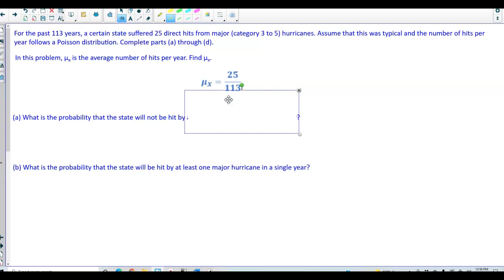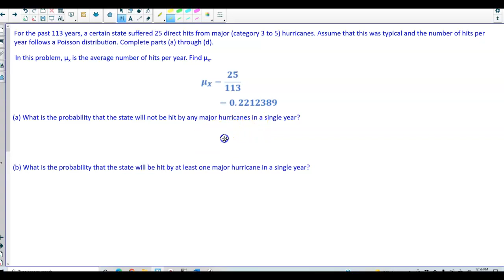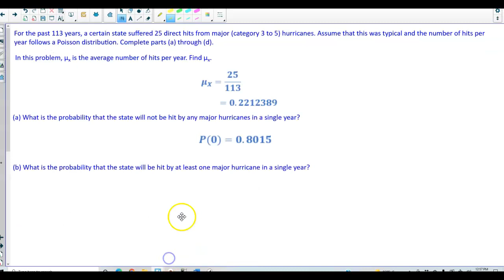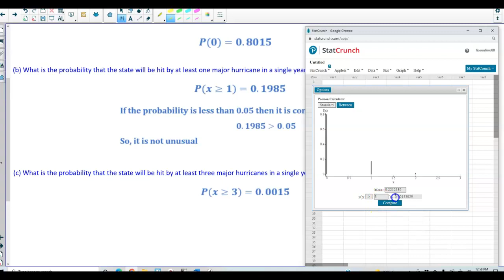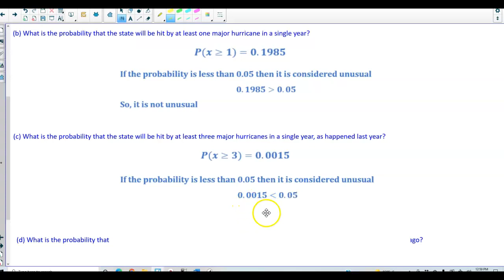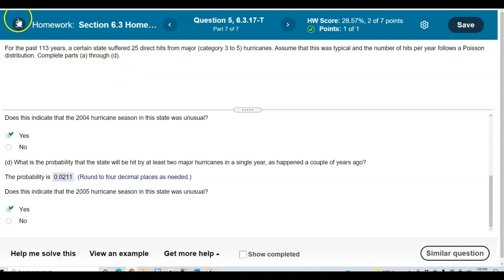Math 14 HW 6.3.17-T